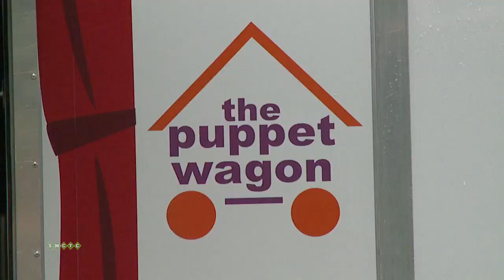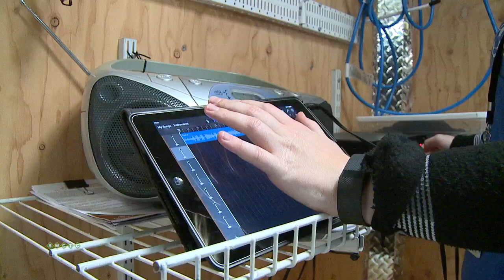The Woodbury Puppet Wagon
For 36 years the Woodbury Puppet Wagon has been entertaining children of all ages. See how is began.